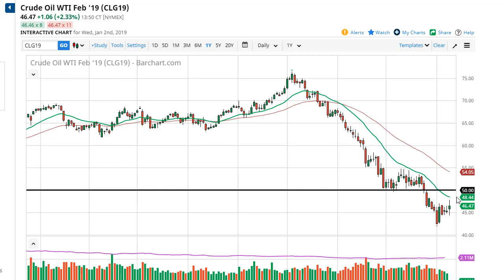WTI Crude Oil and Natural Gas Forecast January 3, 2018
The WTI Crude Oil market rallied rather significantly but gave back a lot of the gains late in the day. This shows a little bit of instability, and I think at this point what we are going to continue to see sellers above, reaching all the way to the $50 level. The $50 level will of course offer resistance based upon the large come around, psychologically significant figure and of course the previous support level that should now offer resistance. I think that resistance extends all the way to the $55 level, so somewhere between now and then I would expect an exhaustive candle that we can start selling. If it’s close to the $50 level, that’s even better. However, if we were to break above the $55 level, then we could get significant buying pressure to the upside.